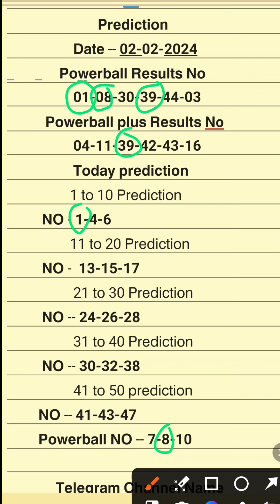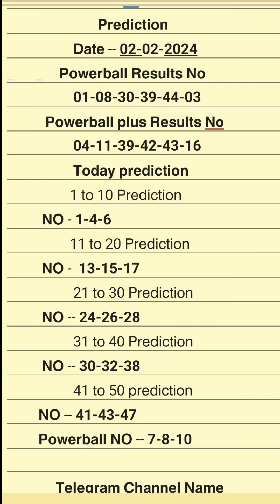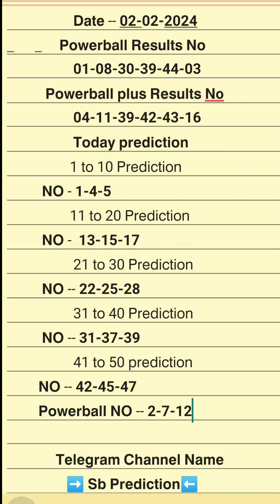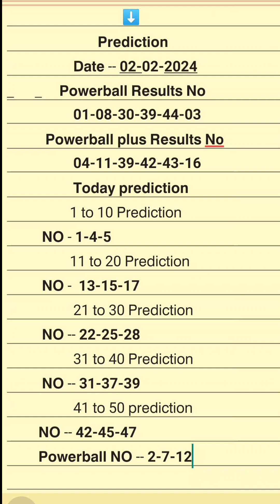SA Powerball prediction For Friday 02 February 2024 | SA Powerball And Powerball Plus Prediction